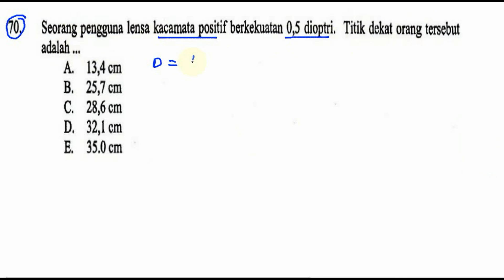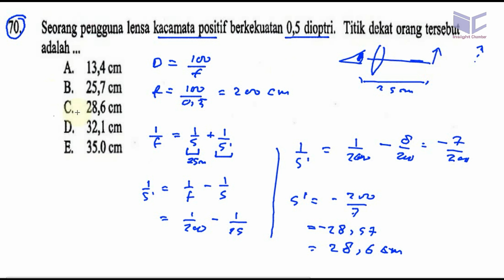UM UNDIP 2016 ,saintek 555 , fisika , pembahasan no 70, titik dekat kacamata 0,5 D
Seorang pengguna lensa kacamata positif berkekuatan 0,5 diophi. Titik dekat orang tersebut
adalah...
A. 13,4 cm B. 25,7 cm
C. 28,6 cm D. 32,1cm